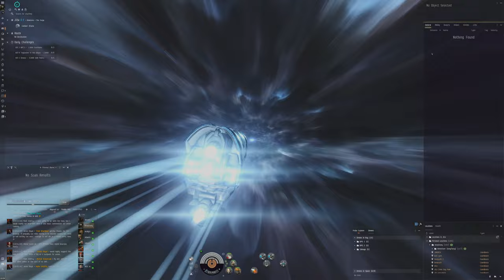EVE Online - Looking for potential Corporations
I am considering to switch corp. Not 100% but exploring options. Discussing why.

Fit used:
[Paladin, Simulated Paladin Fitting]
Large Armor Repairer II
Tracking Enhancer II
Tracking Enhancer II

Tracking Computer II
Sensor Booster II

Large Energy Collision Accelerator II
Large Energy Locus Coordinator I

Imperial Navy Multifrequency L x8
Imperial Navy Xray L x8
Imperial Navy Ultraviolet L x8
Imperial Navy Infrared L x8
Gleam L x8
Mark I Compact Power Diagnostic System x1
Republic Fleet Large Cap Battery x1
Expanded Cargohold II x4
Large Solace Scoped Remote Armor Repairer x1
LFT Enduring Sensor Dampener x1
Salvager II x1
Heat Sink II x2
Glorification-1 'Devana' Filament x1
Tranquil Firestorm Filament x1
Border-5 'Pochven' Filament x6
Border-15 'Pochven' Filament x2
Internal-5 'Pochven' Filament x6
Home-5 'Pochven' Filament x4
Home-15 'Pochven' Filament x1
Calm Dark Filament x1
Calm Firestorm Filament x1
Calm Gamma Filament x1
Calm Electrical Filament x1
Mobile Tractor Unit x1